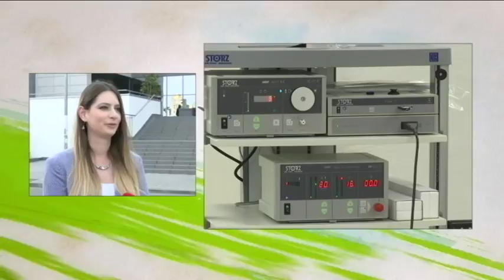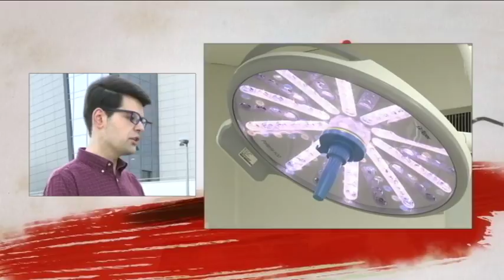Novi i mladi